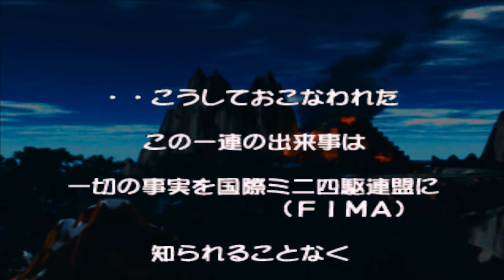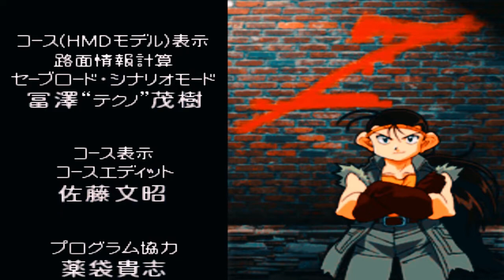Bakusou Kyoudai Let's & Go Eternal Wings Story Mode Ryo Melawan Yuri Shuvolks & Borzoi Part #40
Ryo Takaba [Neo TriDagger ZMC] (TRF Victorys) V.S. Yuri Shuvolks [Omega] (CCP Silver Foxs)
Ryo Takaba [Neo TriDagger ZMC] (TRF Victorys) V.S. Borzoi

Bakusou kyoudai let's & go ryo takaba
Bakusou kyoudai let's & go karakter ryo takaba story mode
Bakusou kyoudai let's & go story mode neo tridagger zmc